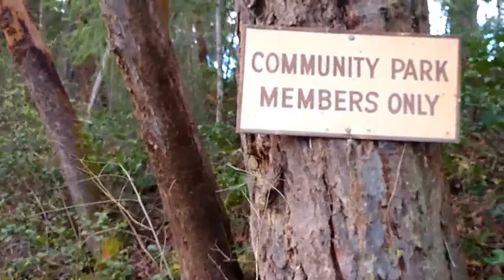Otter Beach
MARANATHA! 9/23

BANDIT:
Bandit is a 6 month old rescue dog saved from a kill shelter in California.  He was horribly matted, dirty and looked like a Terrier/Shih Tzu mix. After he was groomed it became clear he is a purebred Parti Poodle. A fairly unusual dog, a Parti Poodle has a unique coloration only possible when both parents are purebred Parti Poodles. The gene necessary to produce the coloration is recessive and both parents must have it.  I would have loved him either way but am blessed to have him as he is.   =8v)

COMPUTER:
1200 mW Power High Gain 5 dBi Antenna

TRUCK:
1995 Ford F250 HD XLT Extra Cab, Full sized bed (8ft), 4X4, 7.3L diesel, 10 mpg, 8800 lbs gvw

CAMPER:
2001 Summerwind, 10.5ft, 4-season (insulated to r13), Aluminum frame camper,
Dual 7 gal. (30lb) propane tanks, Dual, 125volt marine deep cycle batteries
Generac 48 amp generator
41 gallon grey & black water tanks
30 gallon fresh water tank
Happy Jack power jack leveling system
Norcold 2 way, 2-door Refrigerator/Freezer
Samsung Microwave, fan/vent, with monitoring center
30 in dinette tipout
Wet bath, toilet sink & shower
Furnace, 13000 btu propane
Double kitchen sink
3 burner Wedgewood Vision gas stove with full oven
Pioneer Stereo system, 4 speaker

Music "Dusty Road" Jingle Punks